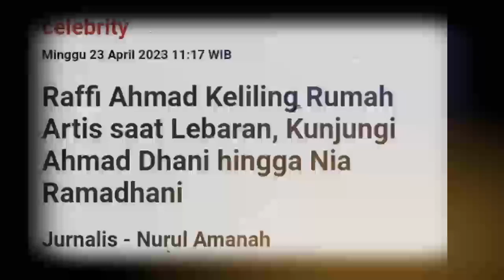Raffi Ahmad Keliling Rumah Artis saat Lebaran, Kunjungi Ahmad Dhani hingga Nia Ramadhani